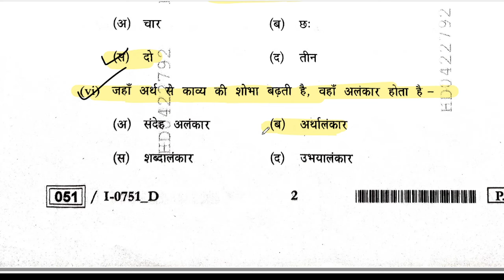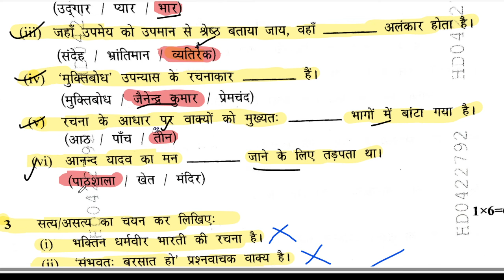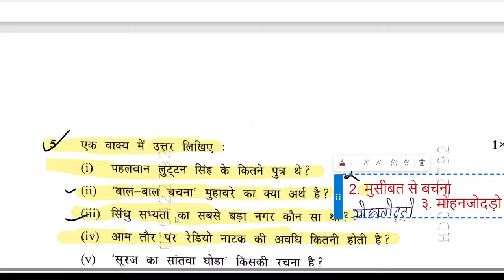mp board 12th hindi paper solution 2024, class 12 mp board exam 2024 hindi paper answer key 2024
mp board 12th hindi paper solution 2024, class 12 mp board exam 2024 hindi paper answer key 2024,MP Board 12th Hindi Answer Key 2024, 6 February 2024 Class 12 Hindi Paper Solution Madhya Pradesh